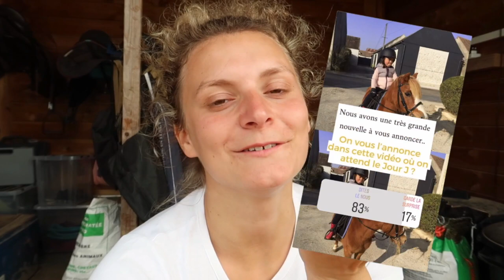INSTAGRAM CONTRÔLE LA SÉANCE DE LÉA ET SANGOKU !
NOUS AVONS UNE GRANDE NOUVELLE À VOUS ANNONCER !

─  MES PONEYS 🐴

─  ET MOI ? 👩🏼‍💻

─ À SAVOIR 📹

Lelou